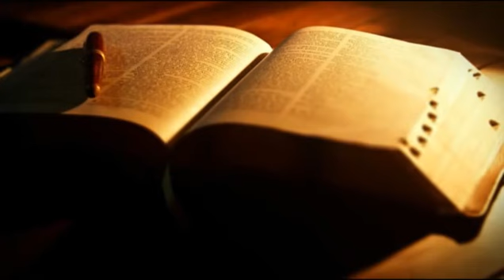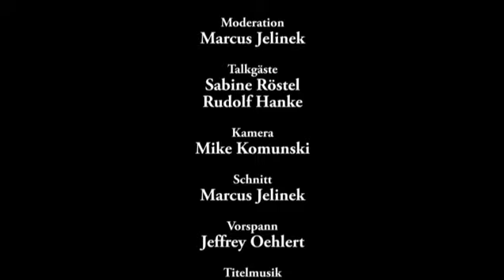Glaube im Gespräch 2: Mein Rettungsschirm - Beten hilft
Der zweite Abend von Glaube im Gespräch 2015. Mit Gersom Rösler und Marcus Jelinek. Adventgemeinde Hannover-Mitte. Weitere Informationen